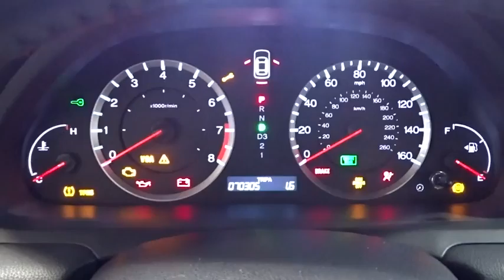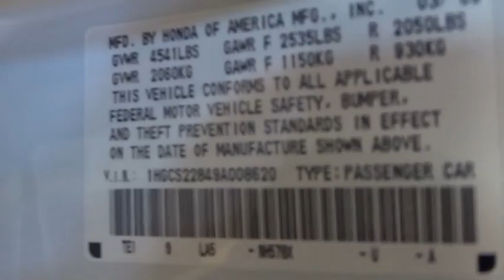2009 Honda Accord Woodside, Queens, Manhattan, Whitestone, Brooklyn, NY 157351T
2009 Honda Accord

Paragon Honda
57-02 Northern Blvd

**No accidents!** All original panels!**The price you see is the price you pay**CLICK TO SEE DISCOUNT PROMOTION FREE***: Maintenance Routine Oil Change For 12 months!* brbrThere are used cars, and then there are cars like this well-taken care of 2009 Honda Accord. This luxury vehicle has it all, from a posh interior to a wealth of outstanding features. If you want a creampuff with style, this is it. Honda Certified Pre-Owned means you not only get the reassurance of a 12mo/12,000 mile limited warranty, but also up to a 7yr/100k mile powertrain warranty, a 182-point inspection/reconditioning. Named 2008 International Car of the Year by Road & Travel magazine. Measured aerodynamics increase fuel economy. New Car Test Drive said, ...By model range, powertrain choices and overall efficiency, the Honda Accord line-up surpasses everything in its class. Measured by holistic performance or overall refinement, the Accord is difficult to beat... brbrDUE TO OUR HIGH INVENTORY TURNOVER, IT MAY BE POSSIBLE THAT A LISTED VEHICLE MAY BE SOLD. IF SO, WE WILL PRESENT YOU WITH SIMILAR VEHICLES AT A SIMILAR PRICE. To find the best value, we do the research before you do to provide you with the best value on every vehicle. Certified vehicles include 2010+ Honda models with 80k miles or less. We apologize for any typo mistakes. Maintenance.*Oil changes as recommended by the manufacturer, vehicle must be purchased at Internet listed price, only available for Certified Honda.